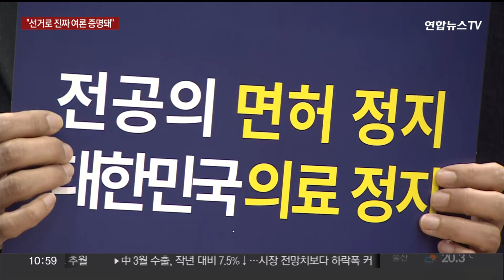의료계 "의대증원 심판"…다음 주 정부 입장 주목 / 연합뉴스TV (YonhapnewsTV)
의료계 "의대증원 심판"…다음 주 정부 입장 주목

[앵커]

의료계는 여당의 총선 참패가 곧 국민의 의대증원 심판이라고 목소리를 높이고 있습니다.

침묵을 지키던 전공의들도 다음 주 기자회견을 예고했는데요.

자세한 내용 보도국 취재기자 연결해 알아보겠습니다.

홍서현 기자.

[기자]

네, 대한의사협회는 이번 총선에서 정부의 의대 증원 정책이 국민의 심판을 받았다고 비판했습니다.

의대 증원이 총선용 포퓰리즘에 불과하다는 걸 국민이 깨달았다며, 이번 선거로 '진짜 여론'이 증명됐다고 주장했습니다.

원점 재논의, 의대 증원 절차 중단이 대화 전제 조건이라는 점도 재확인했습니다.

의협 지도부와 전공의들에게 내린 각종 고발과 행정처분을 취소하라고도 촉구했습니다.

의협은 김택우 비대위원장과 박명하 조직위원장의 면허정지 효력 정지 신청이 기각되자 어제(12일) 곧바로 항고했다고 밝혔습니다.

임현택 의협 회장 당선인은 기각 결정을 내린 서울행정법원 판사에게 "정부의 푸들 노릇을 자처했다"고 맹비난했습니다.

그간 침묵을 지키던 전공의들도 다음 주 월요일 기자회견을 예고했습니다.

전공의 1,325명은 박민수 보건복지부 제2차관을 직권남용 혐의로 고소하겠다는 계획입니다.

박 차관은 같은 날 같은 시각, 중앙재난안전대책본부 브리핑에 나설 예정입니다.

정부가 총선 전날부터 브리핑을 취소하고 침묵해온 만큼, 어떤 입장을 밝힐지 주목됩니다.

다만 정부와 의료계의 대화가 이른 시일 내에 이뤄질지는 미지수입니다.

한덕수 국무총리와 대통령실 주요 참모진이 사의를 밝히면서 의정 대화를 이끌어갈 구심점이 없는 상태입니다.

의협 역시 비대위원장과 차기 회장의 내분으로 대화 창구를 통일하지 못하고 있습니다.

이 가운데 전국의대교수 비대위는 오는 25일 의대교수들의 대규모 사직이 예상된다며 정부에 대화의 장을 마련할 것을 촉구했습니다.

교수들은 지난달 사직서를 제출한지 1달이 되는 25일부터 민법상 사직의 효력이 발생해 병원을 떠나는 의대 교수들이 생길 수 있다는 입장입니다.